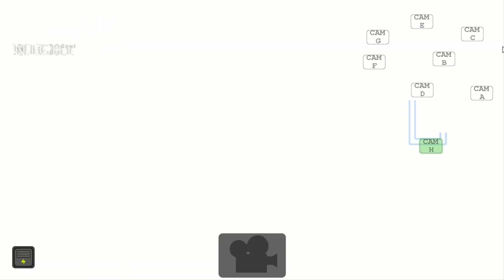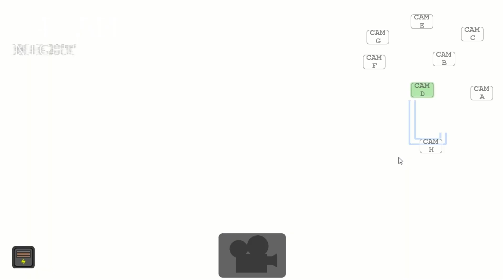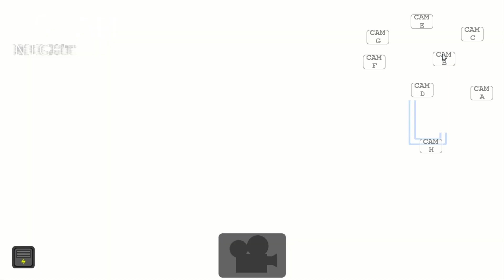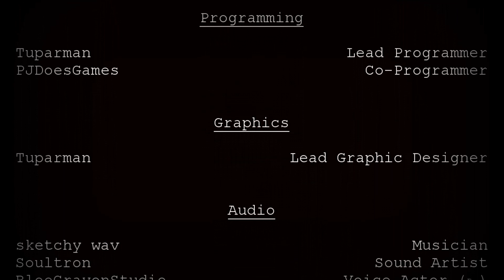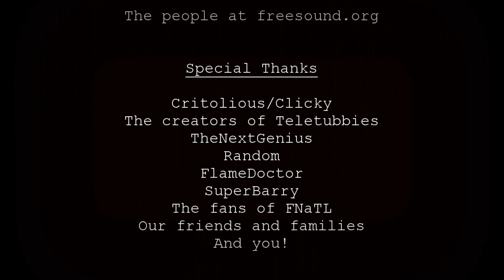TUBBY TOAST! | TUBBYLAND RETURN REBOOTED | CUSTOM NIGHT (4/20 MODE) | FNATL | FNAF FAN GAME